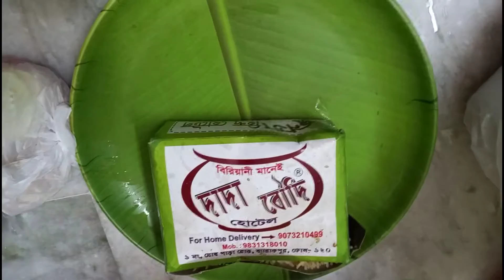দাদা বৌদি Mutton Beriyani Secret Recipe and Spices